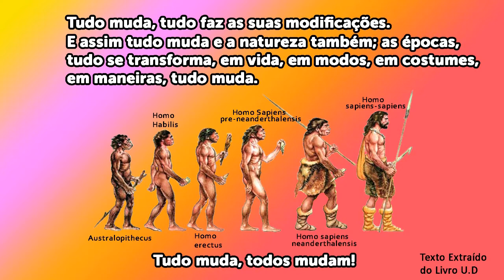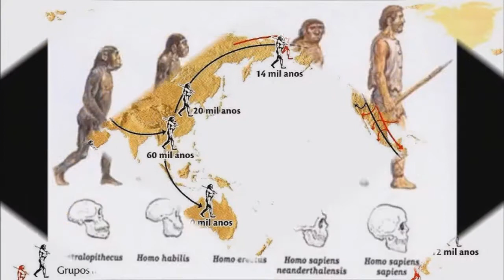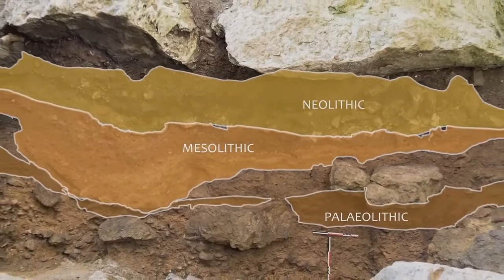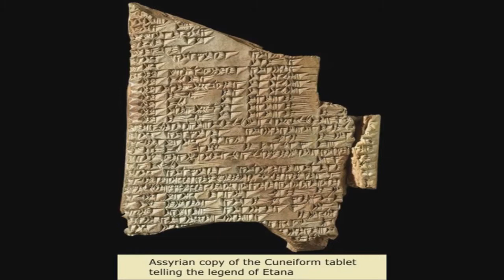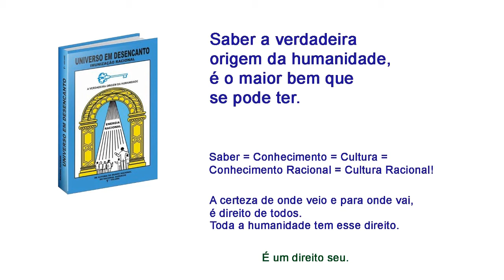A Evolução Espiritual da Humanidade | Parte 1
Esta é a história da evolução da espiritualidade humana. Desde os primórdios que os seres humanos tem interesse e buscam uma conexão com o mundo espiritual. Então, realizei uma pesquisa sobre este assunto e neste vídeo tem um pequeno resumo sobre o início dos costumes crenças e religiões que determinaram o nosso atual presente espiritual.
UNIVERSO EM DESENCANTO - 1 Volume da Obra

UNIVERSO EM DESENCANTO - 2 º  Volume da Obra

UNIVERSO EM DESENCANTO - 3 º  Volume da Obra

UNIVERSO EM DESENCANTO - 4 º  Volume da Obra

UNIVERSO EM DESENCANTO - 5 º  Volume da Obra

UNIVERSO EM DESENCANTO - 6 º  Volume da Obra

UNIVERSO EM DESENCANTO - 7 º  Volume da Obra

UNIVERSO EM DESENCANTO - 8 º  Volume da Obra

UNIVERSO EM DESENCANTO - 9 º  Volume da Obra

UNIVERSO EM DESENCANTO - 10 º  Volume da Obra

UNIVERSO EM DESENCANTO - 11 º  Volume da Obra

UNIVERSO EM DESENCANTO - 12 º  Volume da Obra

UNIVERSO EM DESENCANTO - 13 º  Volume da Obra

UNIVERSO EM DESENCANTO - 14 º  Volume da Obra

UNIVERSO EM DESENCANTO - 15 º  Volume da Obra

UNIVERSO EM DESENCANTO - 16 º Volume da Obra

UNIVERSO EM DESENCANTO - 17  º Volume da Obra

UNIVERSO EM DESENCANTO - 18 º  Volume da Obra

UNIVERSO EM DESENCANTO - 19 º  Volume da Obra

UNIVERSO EM DESENCANTO - 20 º  Volume da Obra

UNIVERSO EM DESENCANTO - 21 º  Volume da Obra

UNIVERSO EM DESENCANTO VOLUME I — INGLÊS

Sites pesquisados:

Créditos Pexels:
Vídeo de Suporna Ghosh no Pexels - aurora boreal

Vídeo de James Cheney no Pexels - sol